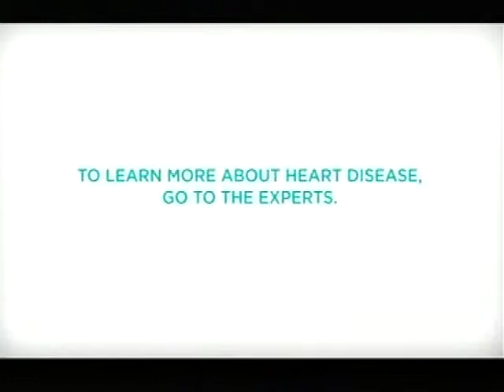TGMC To Your Health~ Mary Bird Perkins at TGMC Fakier Open (2/13/13)